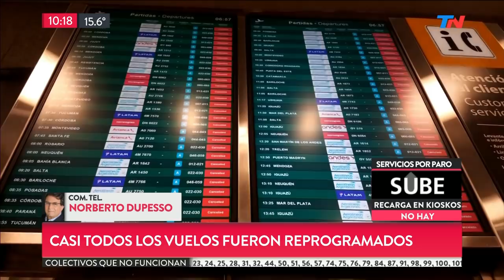Vuelos cancelados en todo el País